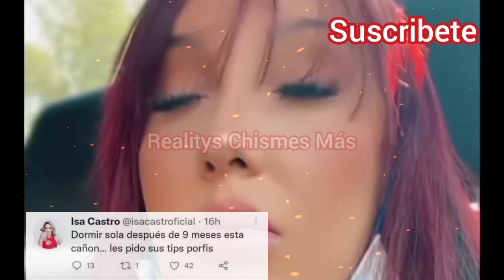¡Nacha quiere a Jacky en AcaShore 10! "Es buena para dar show" | ¡Isa habría terminado con su novio!